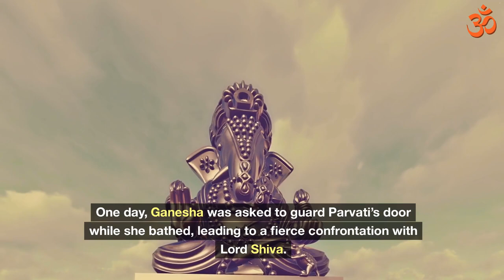Ganesh Chaturthi: A Visual Journey into the Heart of Hindu Tradition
Embark on a vibrant and immersive journey into the heart of Hindu tradition with our exploration of Ganesh Chaturthi. Witness the grandeur and devotion of this 10-day festival dedicated to Lord Ganesha, the beloved deity of wisdom, prosperity, and new beginnings.

Through stunning visuals and insightful narration, we delve into the rich cultural and spiritual significance of this auspicious occasion. Discover the captivating stories and legends surrounding Lord Ganesha, explore the intricate rituals and ceremonies, and experience the joyous celebrations that bring communities together.

From the grand processions and vibrant pandals to the heartfelt prayers and offerings, this video captures the essence of Ganesh Chaturthi, offering a glimpse into the deep-rooted faith and cultural heritage of Hinduism.